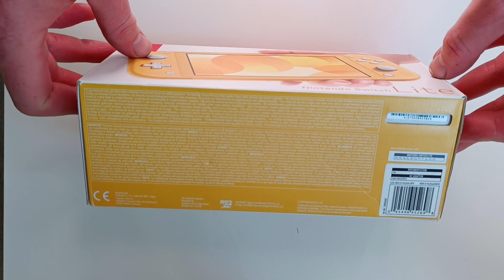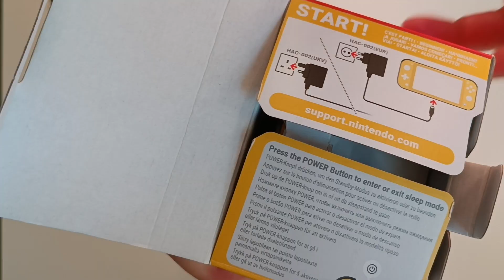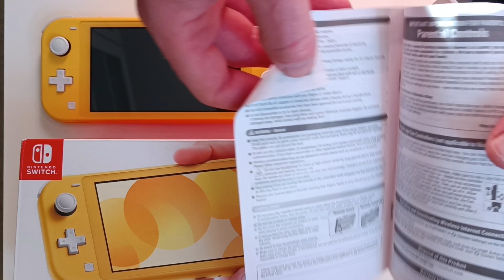padlog Nintendo Switch Lite unboxing